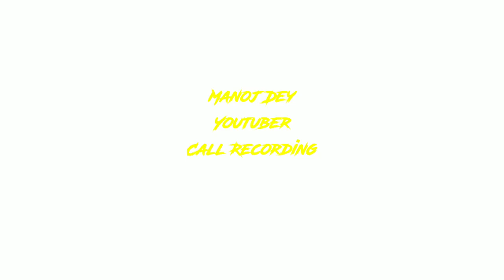Manoj Dey Call Recording Video ! Manoj Dey YouTuber Call Recording ! Manoj Dey Riyal Call Recording